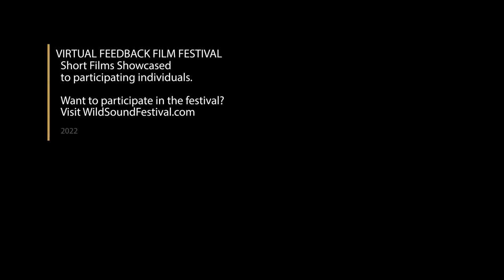Yahtzee Short Film, Audience Feedback from March 2022 LA FEEDBACK Film Festival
YAHTZEE!, 5min., USA
Directed by David Bonderoff, Jasmine Dorothy Haefner
A hopeful romantic goes to a psychic and gets much more than he bargained for...